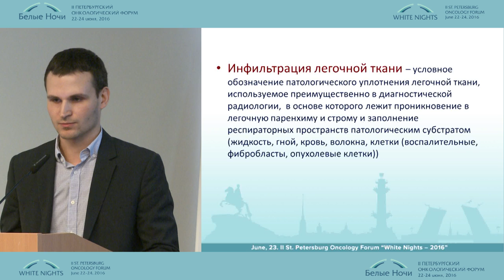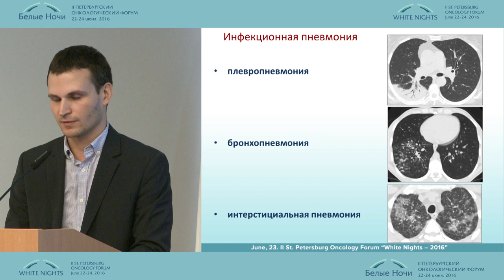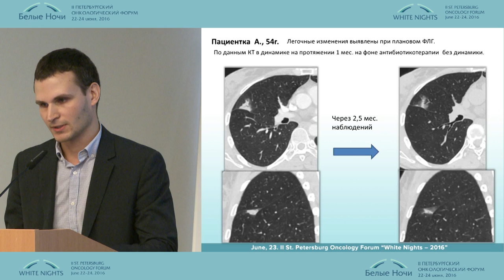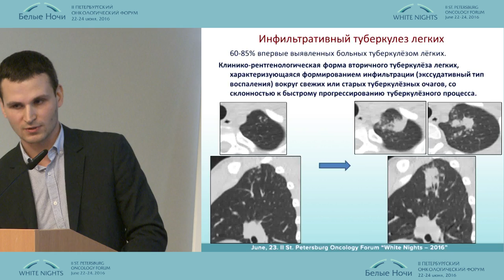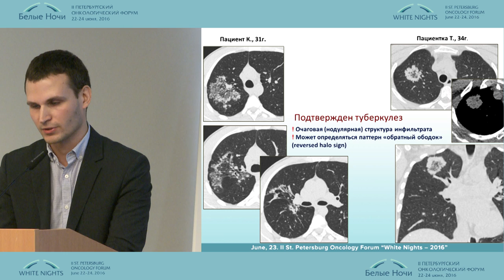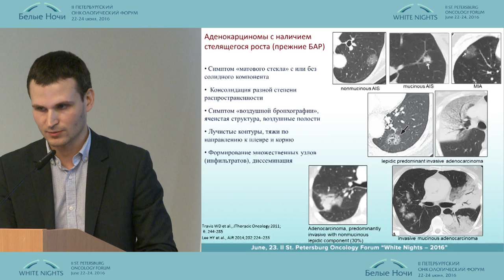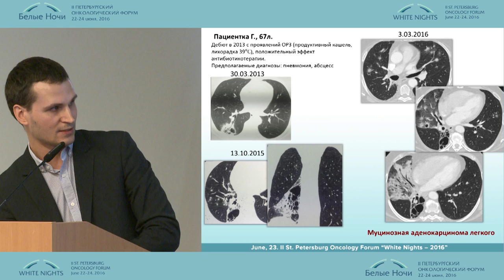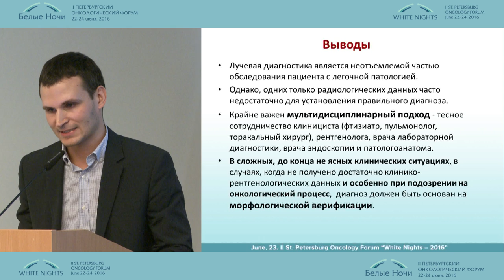Инфильтрат в легком трудности дифференциальной диагностики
Алексей Дмитриевич Ушков (Санкт-Петербург)
Лучевая диагностика в онкологии. Торакальная онкология
II-ой Петербургский онкологический форум "Белые ночи - 2016"